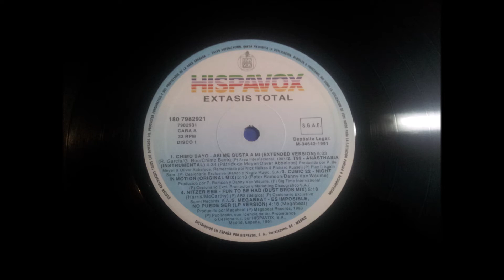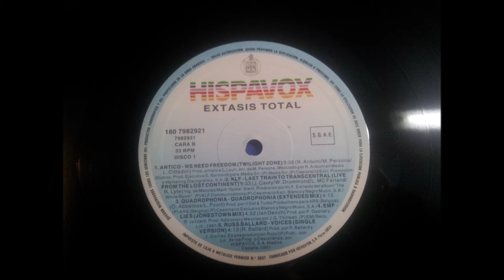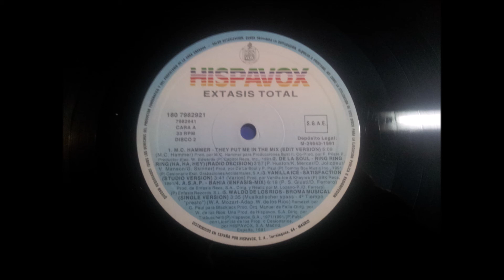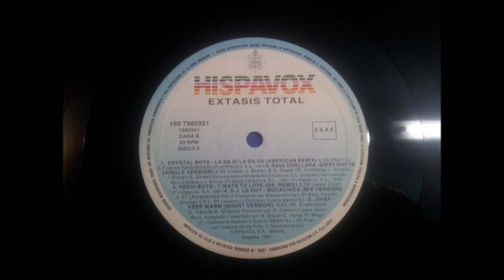ANTICO.(WE NEED FREDOM.(TWILIGHT ZONE.)(12'' LP.)(1991.) EXTASIS TOTAL.